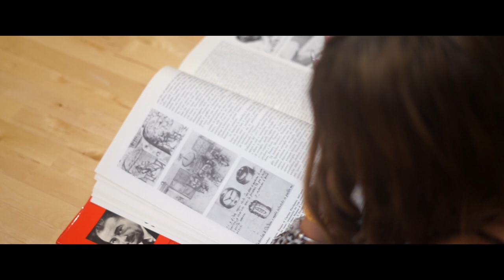Deewar - Game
want to listen more? here is my spotify

’’GAME‘‘ a song by Deewar

Tell me'
i need ya, i need ya
to say you used to be there
so expect now're my hands
i'm falling with no other lines
and i don't know what to say in the moment
your body up on me got me frozen
keep me up all night but i don't even know yet
if we should even go there
this is just a game for us
keep playing like we ain't in love
i'm glad he for it's gonna be
his hoes tell you how to hold me

why would you just let me waiting
i left hearth for the taker
we've been down this road before
to fast to losing control

Distribuited by Wern Records (Sweden)
Mix & Maser by Davol
Author/composer Deewar
This video is a collab with
Francesco sortino &
Alessandro Di Benedetto

thanks to the actors who
participated in the video clip
Giuseppe Alberghina, taylor Accardi

iamd33ww?igshid=OGQ5ZDc2ODk2ZA==